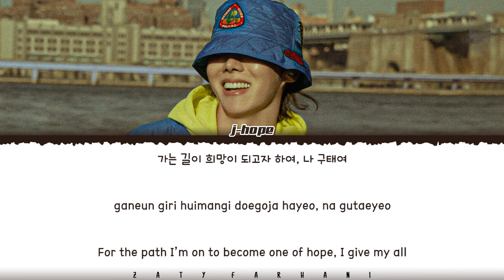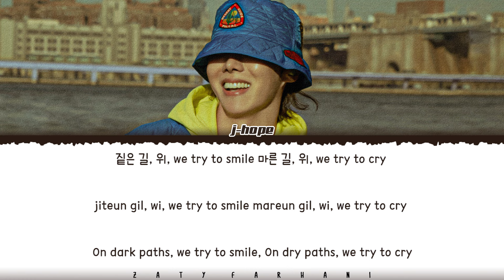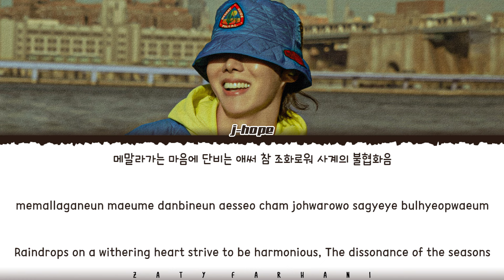j-hope - ‘on the street (solo Ver.)' Lyrics [Color Coded_Han_Rom_Eng]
Translation by lyricsfa

jhope on the street solo version
jhope on the street solo version lyrics
jhope on the street solo version lyric
jhope on the street solo version lyrics distribution
jhope on the street solo version color coded lyrics
jhope on the street solo version romanized
jhope on the street solo version romanized lyrics
jhope on the street solo version audio
jhope on the street solo version live
jhope on the street solo version concert
jhope on the street solo version music video
jhope on the street solo version mv
jhope on the street solo version teaser
jhope on the street solo version line distribution
jhope on the street solo version cover
jhope on the street solo version reaction
jhope on the street solo version 1 hour
jhope on the street solo version easy lyrics
on the street solo version
on the street solo version lyrics
on the street solo version audio
on the street solo version mv
on the street solo version line distribution
on the street solo version easy lyrics
on the street solo version romanized
on the street solo version romanized lyrics
on the street solo version music video
jhope on the street
jhope on the street lyrics
jhope on the street audio
jhope on the street mv
jhope on the street line distribution
jhope on the street easy lyrics
jhope on the street romanized
jhope on the street romanized lyrics
jhope on the street music video
jhope lyrics
jhope topic
jhope neuron lyrics
jhope i wonder lyrics
jhope lock unlock lyrics
jhope i don't know lyrics
jhope what if lyrics